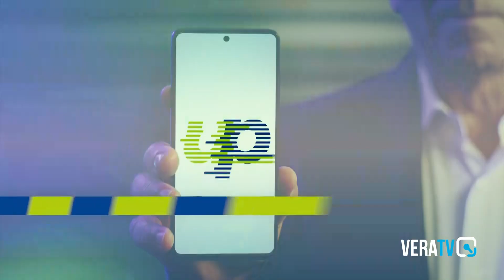Calcio serie D, ufficializzati i gironi del prossimo campionato